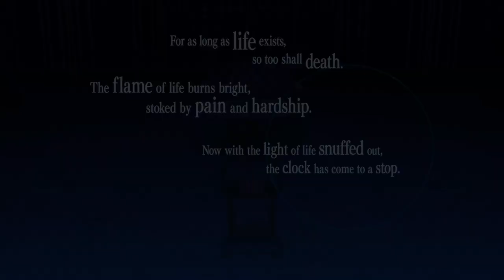Hey Pay Attention - Persona 3 Reload The Answer [Bonus]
It's time to do the bonus episode of The Answer, which has some post-game bosses, including a secret optional boss that you probably already know if you saw the trailers. I decide to give him my best attempt, but of course if y'all wanna beat him, that's up to you lol.